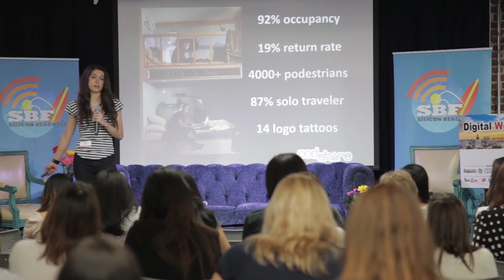Hosting and Speaking Reel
For consideration as a host, MC and speaker.